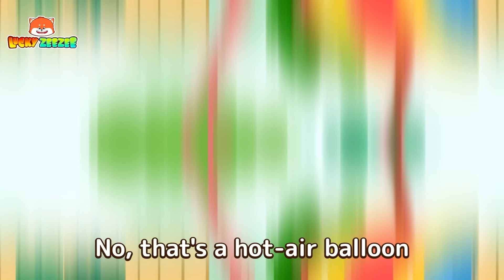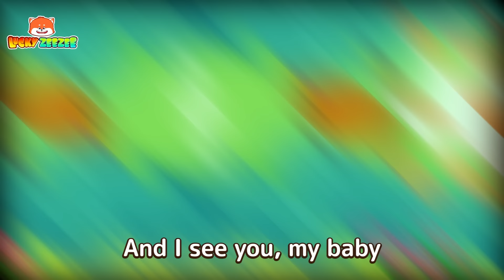Where Are You, My Daddy 🤔😱 Kids Songs And Nursery Rhymes | Toddler Song by Lucky Zee Zee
⏰ Timestamps:

00:00 Where Are You, My Daddy
02:30 Peekaboo! I See You
04:56 Surprise Eggs Song
07:00 Go Away, Biting Monster
09:20 Don't Go To Remote Places Alone
11:36 Don't Over Eat

Lyrics:

Verse 1:
Little bear's daddy is lost
How worried and lonely he feels
Let's help him find his daddy right now
Is this your daddy, little bear?
No, that's a hot-air balloon
I have a brilliant idea
Getting in the hot-air balloon
We fly everywhere to find him

Verse 2:
Or is your daddy over there?
No no, it's a giant teddy bear
Oh no no no, we’re out of fuel
Is there someone? Please help
Like a magic, daddy arrives
With a spaceship, he takes us home
It's great that dad is always there

Verse 3:
Little pig's daddy is lost
Is this your daddy, little pig?
Next the huge cotton candy
No, that's the little bear's dad
Sitting on this seesaw and fly
So you can see more clearly

Verse 4:
No no, it's a giant lollipop
Oh no no no, I am falling
Is there someone? Please help me
With his strong arms, he catches me now

Verse 5:
Little mouse's daddy is lost
Is this your daddy, little mouse?
Wearing sunglasses, he sleeps well
No no no, that's a stranger
Step into this soap bubble

Verse 6:
Let’s dive into the sea
Maybe your dad is swimming there
Oh no, a shark is coming
Far away, he chases the shark
Far far away, never turn back